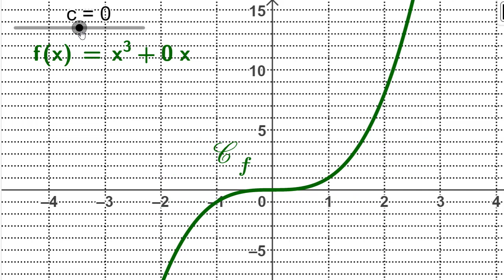Applications de la dérivation Activité 2 Partie 2